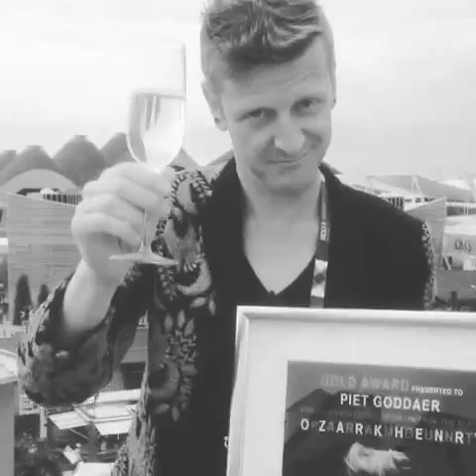Ozark Henry - Paramount goes gold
Paramount goes gold! Thanks for your never ending support!